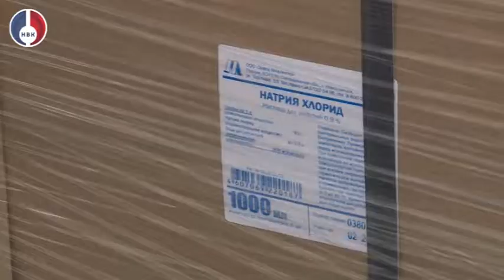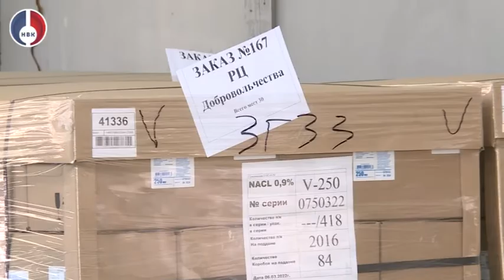"Губернаторские вести" от 12 мая 2022 г.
Своевременные решения по предупреждению и оперативной ликвидации природных пожаров, а также системная разъяснительная работа с жителями являются приоритетными направлениями в условиях текущей пожароопасной обстановки. Об этом губернатор Евгений Куйвашев заявил  сегодня в ходе заседания правительства Свердловской области. Информацию о возгораниях  можно передать по единому номеру «112» или с помощью мобильного приложения «Берегите лес».Отметим, что  особый противопожарный режим  введенный с 30 апреля на территории Свердловской области означает запрет на использование открытого огня, сжигание мусора, проведение пожароопасных работ и ряд других мероприятий. Что касается НГО,  11 мая, вчера,  в Администрации состоялся штаб по противодействию пожарам. Правоохранители, спасатели, коммунальные службы,  муниципальные власти координировали работу в этом направлении. В течение прошлой  недели проведены профилактические рейды по разъяснению требований пожарной безопасности в жилом секторе, в ходе которых проинструктировано 248 жителей города.Отметим, что по данным Специальное управление ФПС № 5 МЧС России  за период с 04  по 10 мая подразделения противопожарной службы совершили 26 выездов по тревоге. Из них: 8 раз – на срабатывание автоматической пожарной сигнализации; 7 раз – на тушение пожара; 7 раз – по ложному вызову; 2 раза – спасательные работы. Сухая трава горела  в сельских населенных пунктах, на Объездном шоссе, в районе улиц  Жигаловского и Строителей.  Как сообщили огнеборцы, причина заключается в человеческом факторе. Чья-то беспечность с огнем чуть не привела к лесному пожару.В Новоуральске во время всего пожароопасного сезона будет осуществляться патрулирование территорий  с помощью беспилотной авиационной системы, а также вестись видеосъемка в скрытых местах. Видео будет передаваться в полицию. Всех подозрительных лиц будут устанавливать с помощью видеозаписи.
Не подвергайте себя и других людей опасности!
И еще один вопрос стоит на особом контроле губернатора-  это организованный сбор продуктов питания, предметов первой необходимости и медикаментов для жителей Луганской и Донецкой  народных республик. Наша съемочная группа 6 мая  побывала на заводе «Медсинтез», где в фуры загрузили 91 тонну медикаментов.